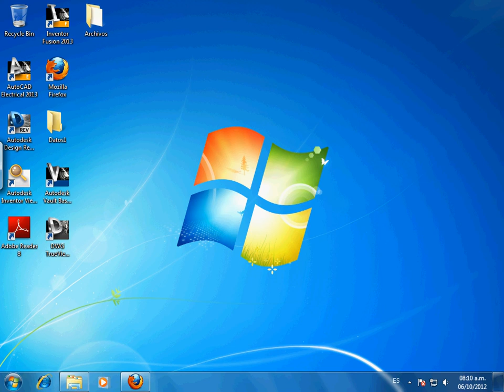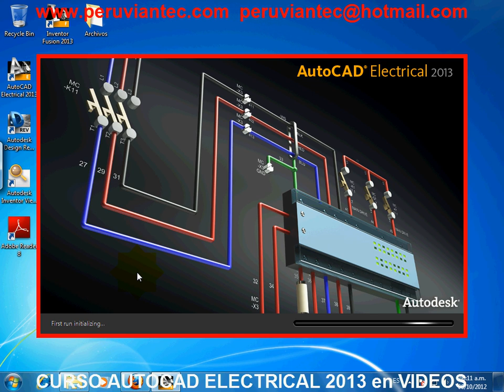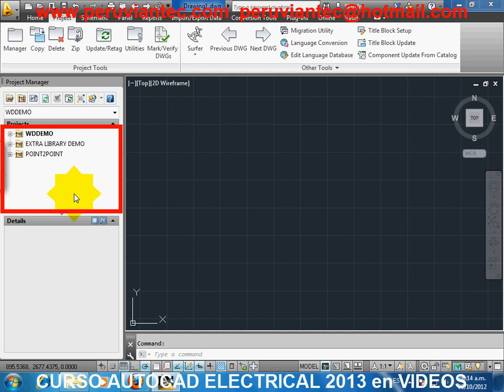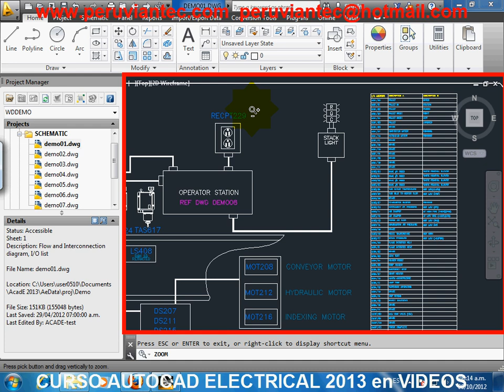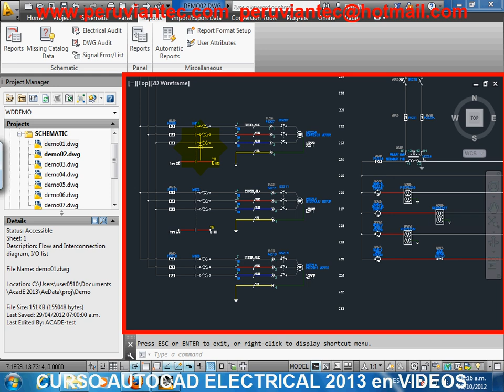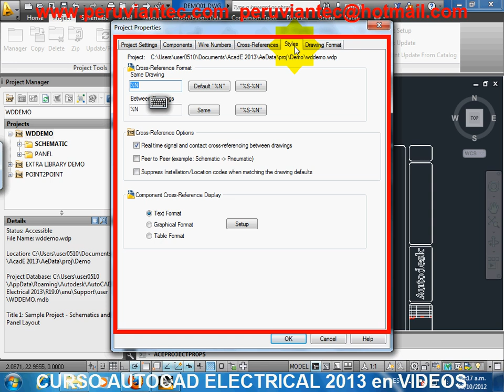CURSO AUTOCAD ELECTRICAL 2013 ESPAÑOL , VIDEO TUTORIAL ESPAÑOL, MANUAL AUTODESK ELECTRICAL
Para mas Informes del VIDEOCURSO AUTOCAD ELECTRICAL 2013 en ESPAÑOL  para APRENDER EN CASA, escribir al anterior email.

01 Cómo Ingresar al Mundo de Autocad Electrical 2013.avi